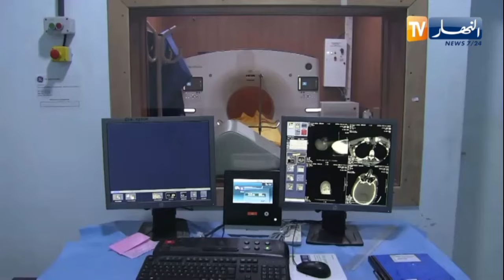تندوف : تدعيم المستشفى المختلط بعتاد طبي جديد